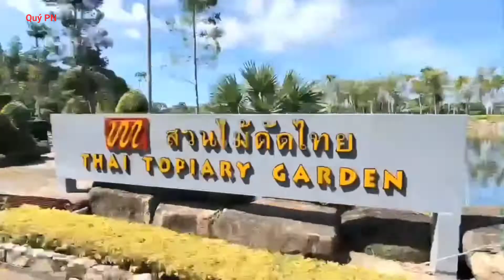Tổ chức đi Thái Lan dành các bạn nhân viên tháng 8/2022